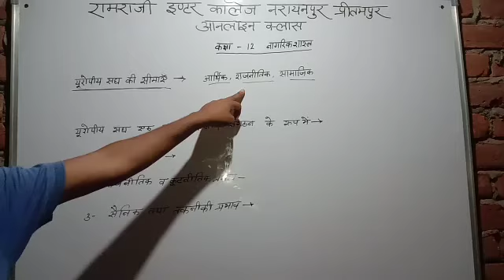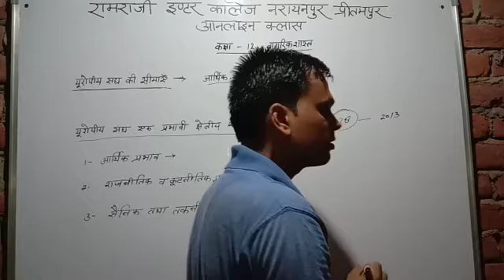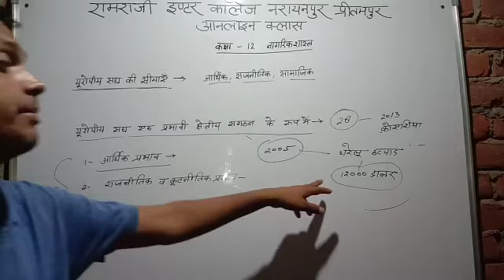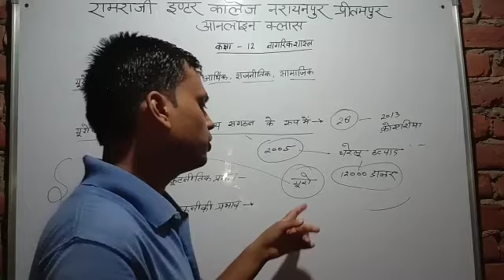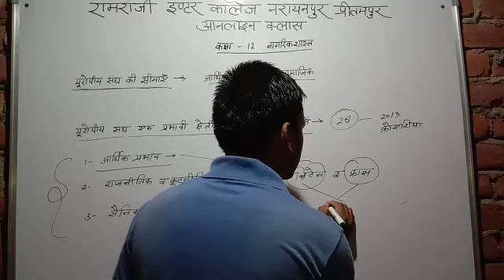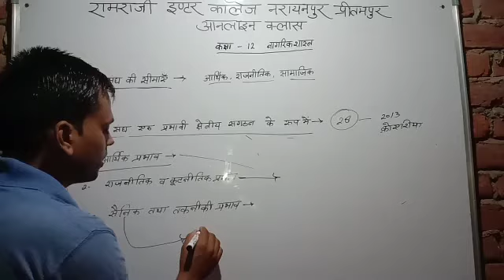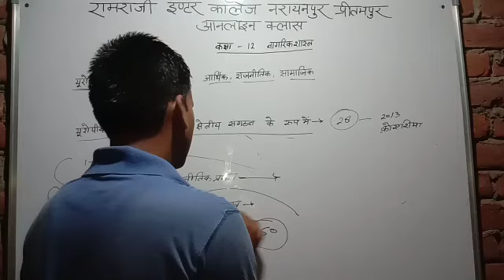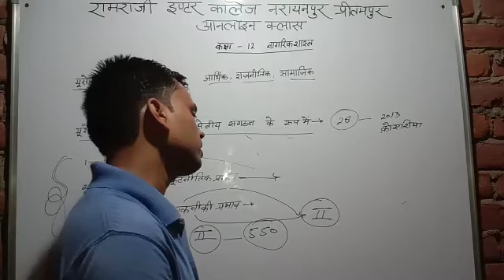कक्षा 12 नागरिक शास्त्र 5